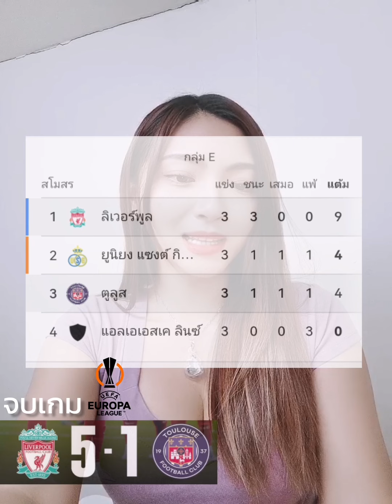หลัง​เกม​ ลิเวอร์พูล​ถล่มตูลูส​ 5-1